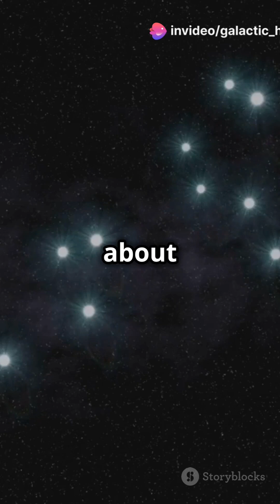🌌 Discover the Big Dipper: A Celestial Guide! ✨Astronomy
Join us as we explore the wonders of the Big Dipper, one of the most recognizable constellations in the night sky! Learn about its seven main stars, their distances from Earth, and the fascinating myths surrounding them. Discover how the Big Dipper has guided travelers for centuries by pointing to the North Star, Polaris. Don’t miss out on this cosmic adventure—make sure to look up next time you’re outside!